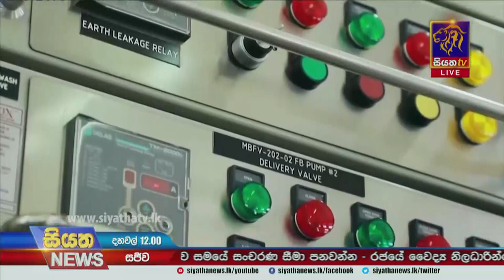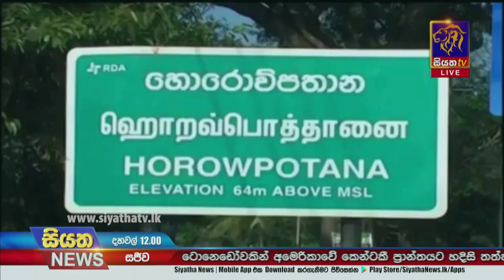Siyatha News | 12.00 PM | 12 - 12 - 2021